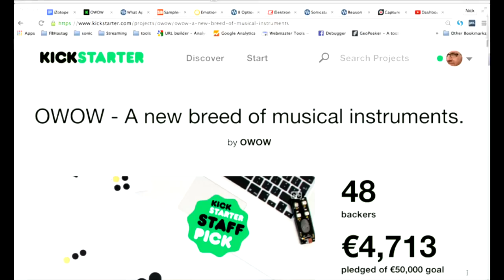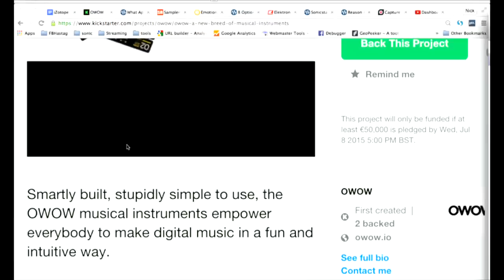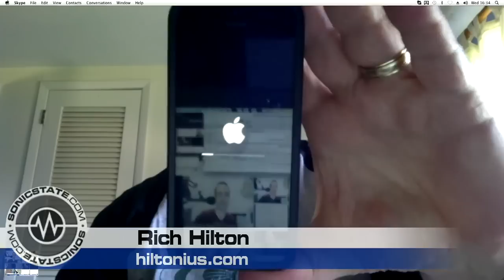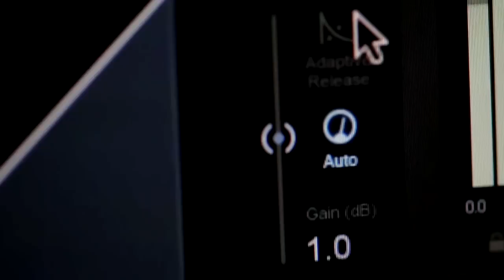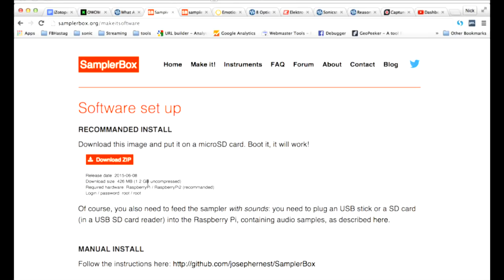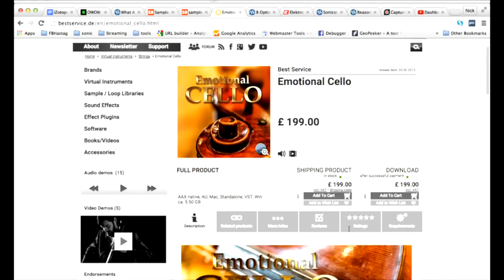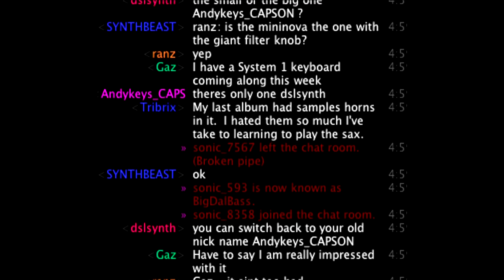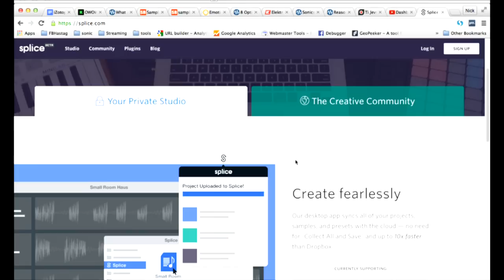Sonic TALK 406 - OWOW,Overbridge and Emotional Cellos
1:30 Hellos
5:20 OWOW controllers
15:08 iOS 9 and Audio Units
27:07 iZotope Competitiion - win Ozone 6
29:20 Samplerbox Pi Sampler
39:19 Emotional Cello
49:45 Propellerheads Discover collaboration
1:02:30 Elektron Overbridge Beta